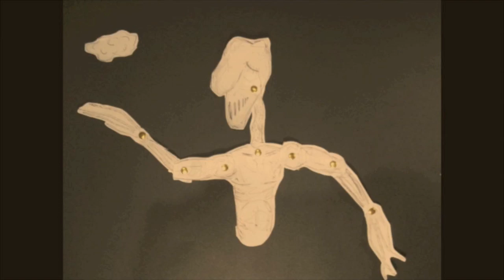This Is Not A Pipe Dream.mov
A surrealist nightmare in a biro world...